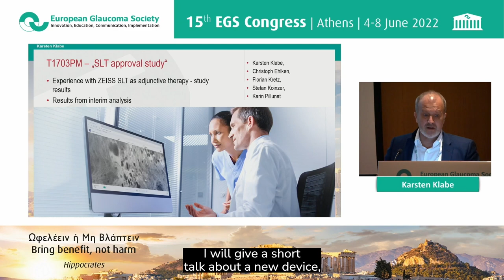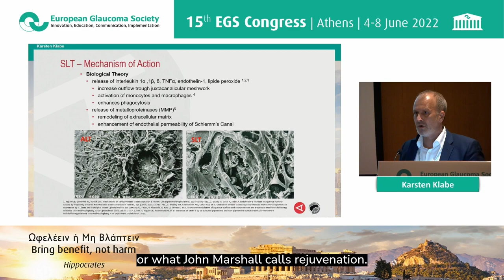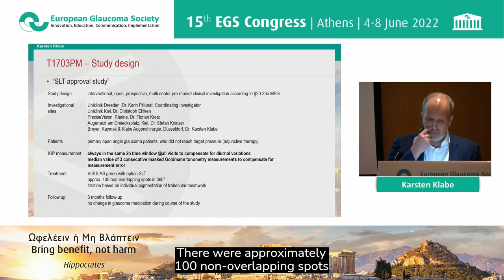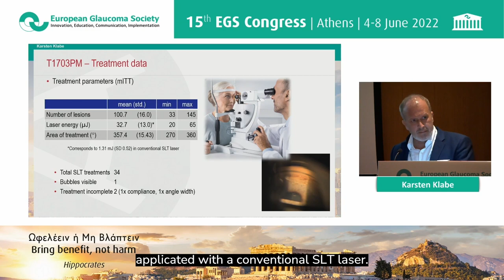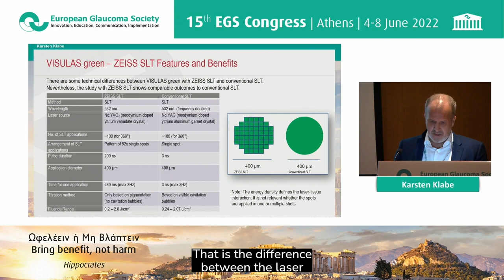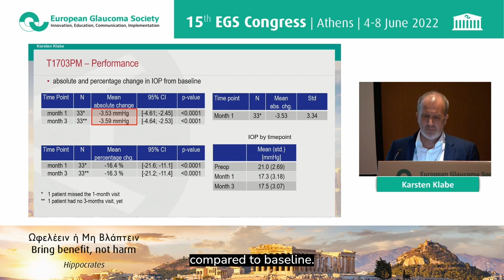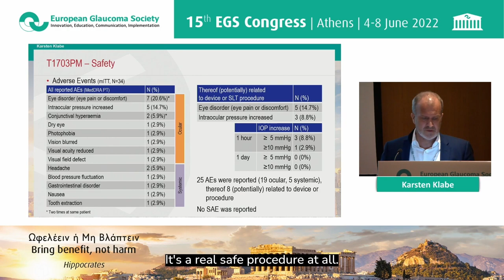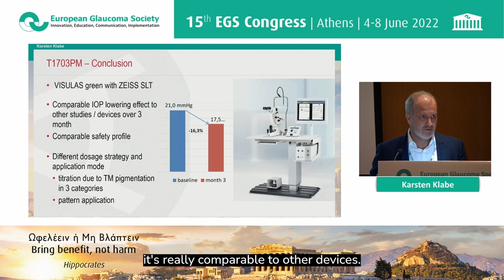Experience with ZEISS SLT as adjunctive therapy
Purpose of the study was to evaluate the safety and effectiveness of Selective Laser Trabeculoplasty (SLT) with the VISULAS green laser for reducing intraocular pressure (IOP) in patients with primary open-angle glaucoma (POAG). The study was conducted using VISULAS green with SLT option in 5 research centers in Germany. The results showed that the VISULAS green demonstrated clinically significant efficacy in terms of lowering the IOP in eyes with POAG. Its results are comparable to other SLT devices and the difference from baseline in terms of reduction in IOP was statistically significant.